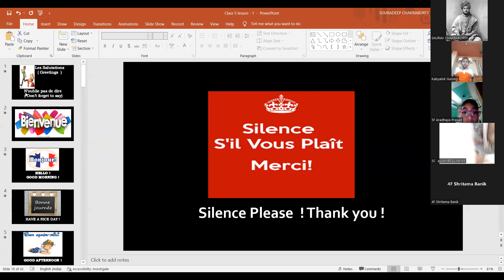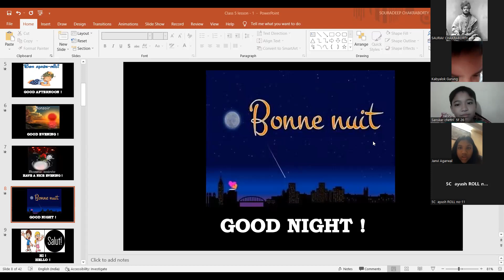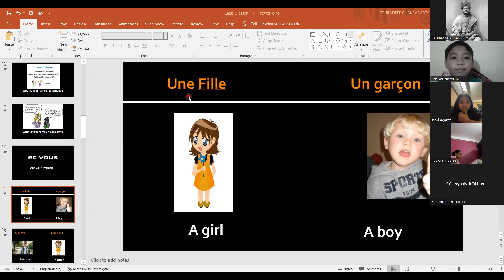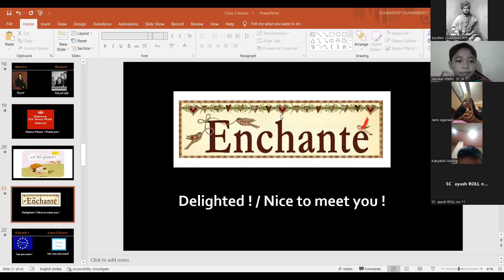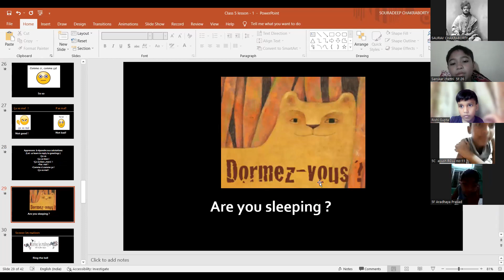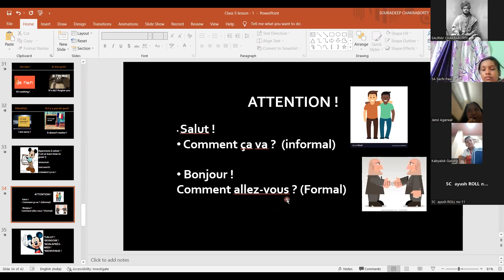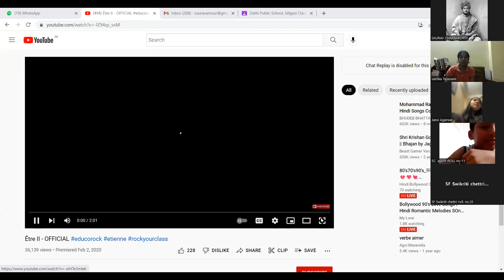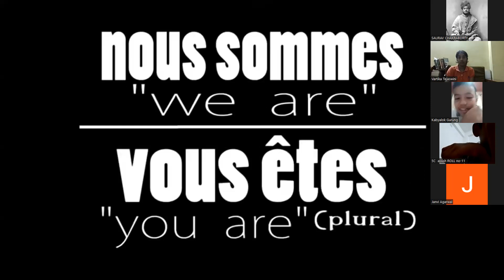Leçon 1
Apprenons le français - 1 n